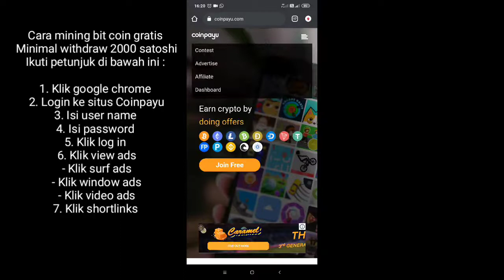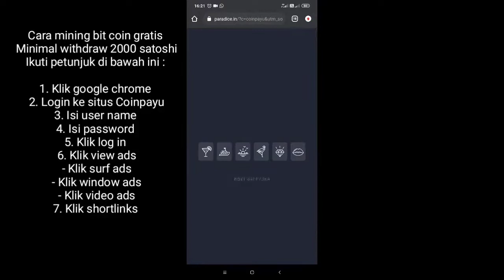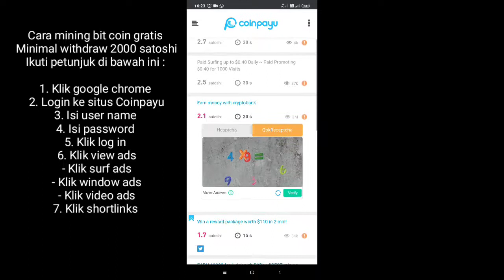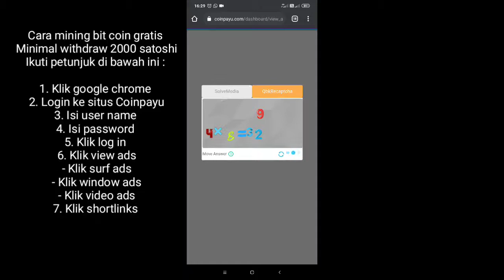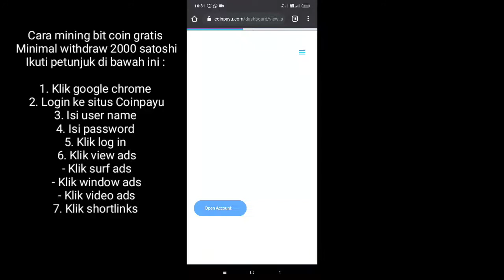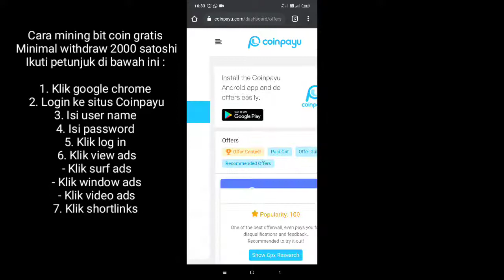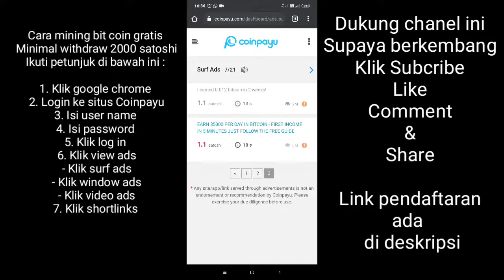Cara mining bitcoin gratis .. Minimal withdraw 2000 satoshi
Cara mining bitcoin gratis
Minimal withdraw 2000 satoshi
Ikuti petunjuk di bawah ini :

1. Klik google chrome
2. Login ke situs Coinpayu
3. Isi user name
4. Isi password
5. Klik log in
6. Klik view ads
- Klik surf ads
- Klik window ads
- Klik video ads
7. Klik shortlinks